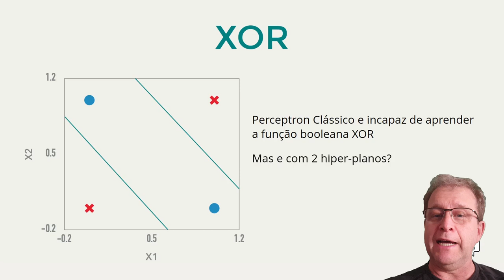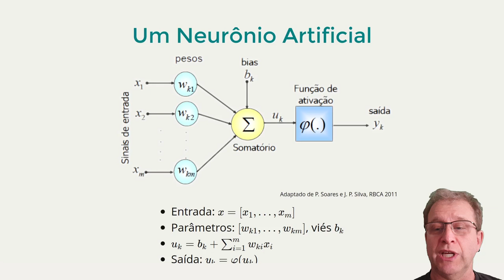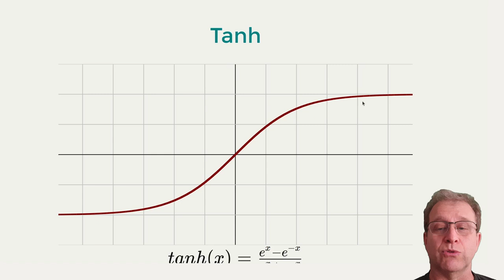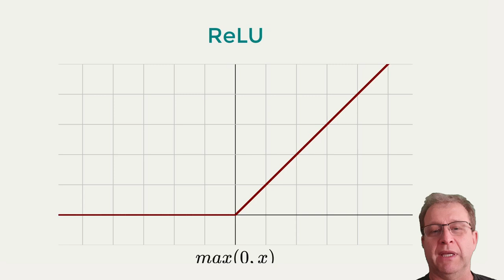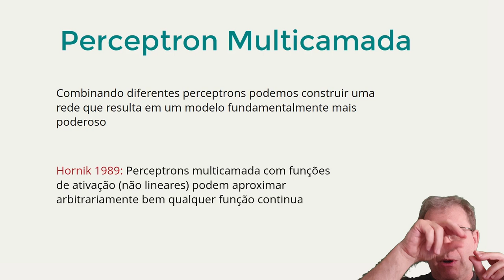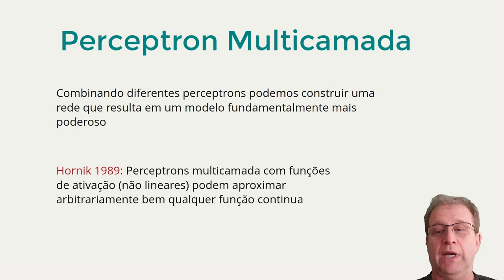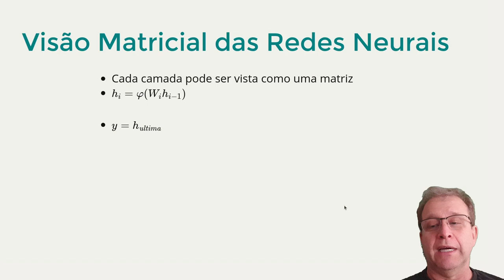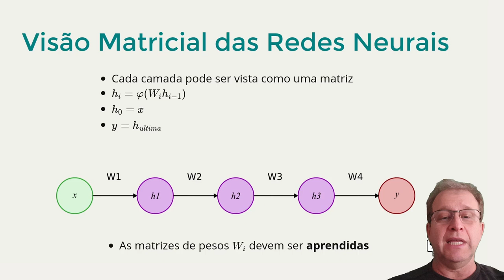NLPortuguês: Redes Multicamadas [MÓDULO 2 - AULA 3]